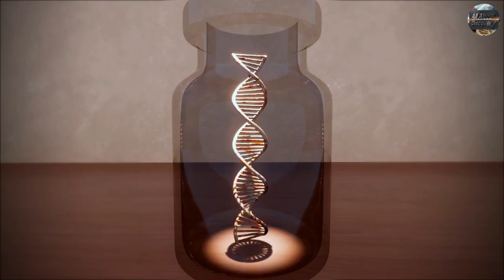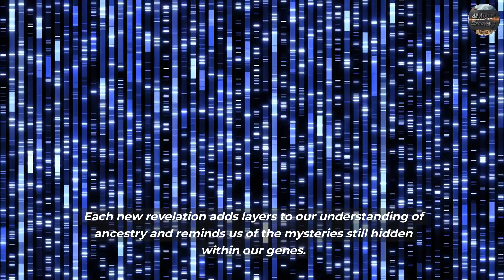DNA Discoveries That Could Rewrite Human History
Explore recent DNA discoveries that could change human history. Learn about ancient "ghost" populations, Denisovan links, and viral remnants that reveal untold stories within our genes.

Watch and learn new discoveries in technologies and advancement in science, strange things and many more earth and beyond discoveries here at AllAboutDiscovery.